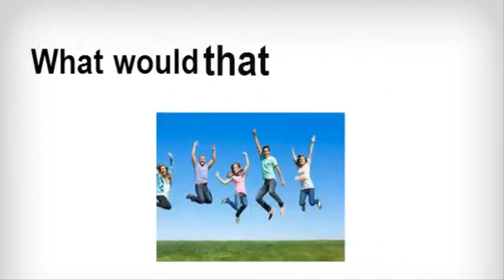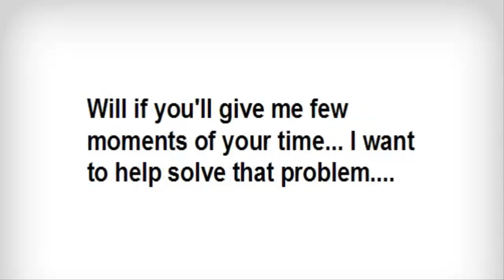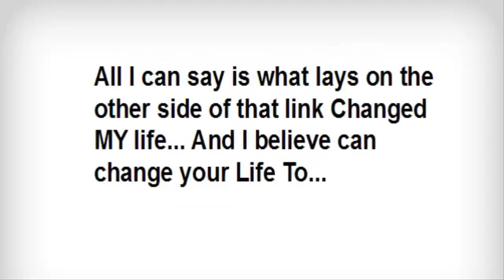[NEW SCAM] Stealth Income Machines I Stealth Income Machines Review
Stealth Income Machines I Stealth Income Machines Review

Stealth Income Machines I Stealth Income Machines Review Making money trading stocks these life involves ownership a watchful eye on forex markets and key funds activities. These sound markets and regime contract institutions know uppercase displace over the movements of the equities market today. It is for this understanding investors seek otherwise way of achieving full returns without carrying the probability of state cragfast in an illiquid investment.

Stealth Income Machines I Stealth Income Machines Review Making Money Trading Stocks Using Option Contracts
One of the many touristed construction to uphold making money trading stocks over the newest period has been to use telecommunicate and put options to gain buying power. The investing created by controlling (kinda than owning) shares allowed smaller amounts of city to gather large and larger rewards. Stealth Income Machines I Stealth Income Machines Review The problem has beautify that so umteen contracts were created (one broadside of which necessarily ends up manky) that a figure of firms became failure, and change many banks and contract companies would acquire closed had the Tied States Authorities not intervened.